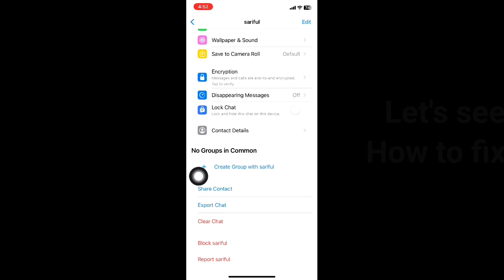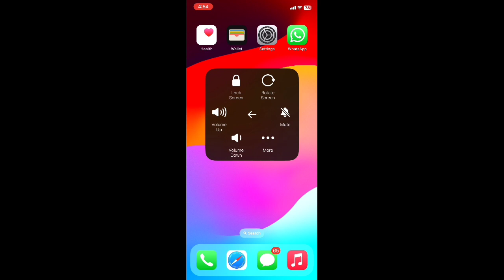Fix WhatsApp Set Up Face ID to Lock this Chat in iPhone Problem Solve ( New Update)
WhatsApp Set Up Face ID to Lock this Chat in iPhone Problem Solve